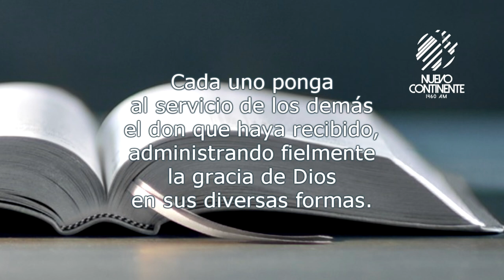Somos el cuerpo, Jesús es la cabeza - Reflexión con Delson Morales | Emisora Nuevo Continente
▹Reflexión con Delson Morales para este lunes 10 de agosto de 2020